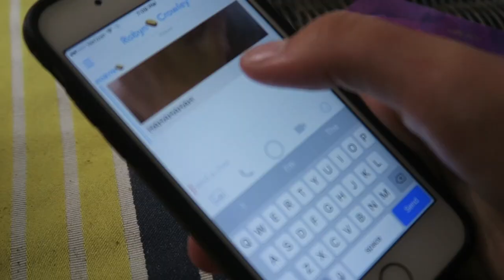vlog #188: regatta at mac bay and doing jasper's makeup!